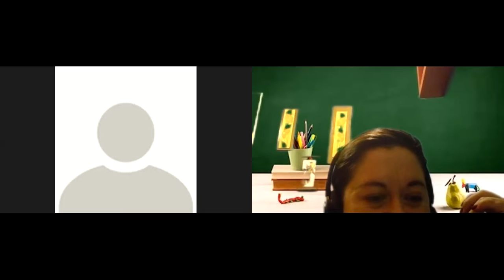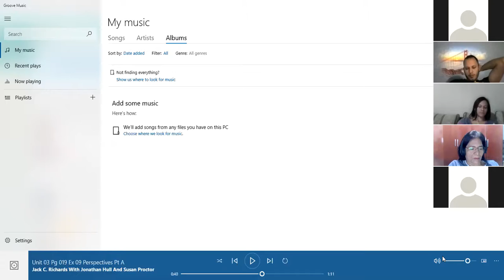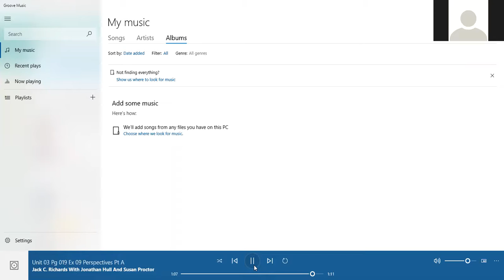Ingles Corporativo- Indirect requests (using "that","if or whether",infinitives,that,etc).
By the end of this class you will learn indirect requests.